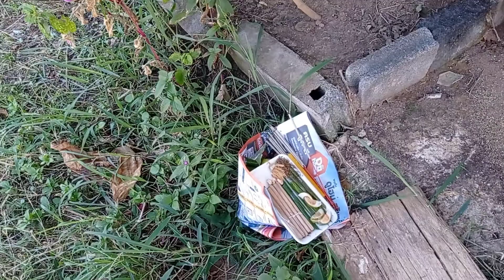ประเพณี แซนโฏนตา 2564